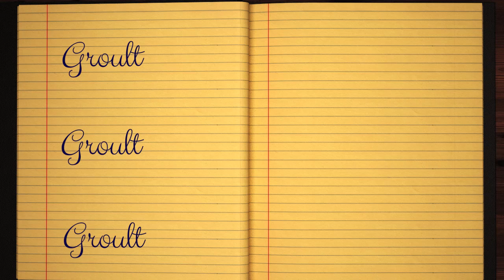Learn how to Write the Name Groult Signature Style in Cursive Writing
Groult - did you always want to learn how to write your name in calligraphy and make it pretty?